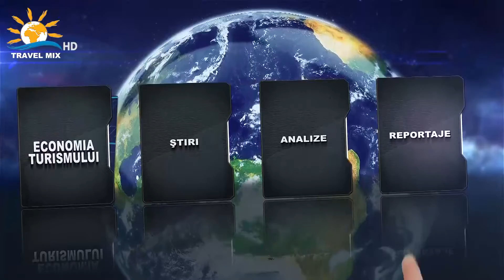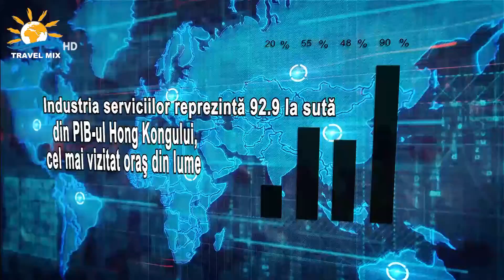Economia turismului - 24 mai 2016, part2